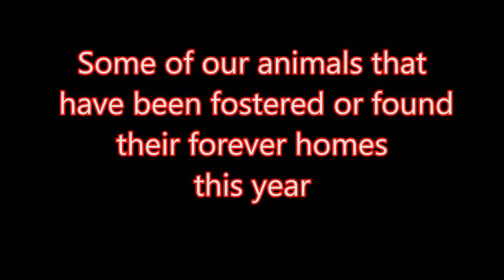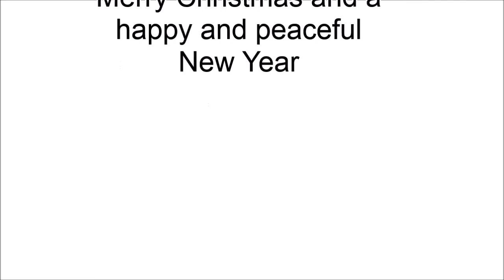Merry Christmas from Live Arico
Some of the animals our supporters have helped to find homes for in 2014. Thank you all so much, Merry Christmas to you all xx